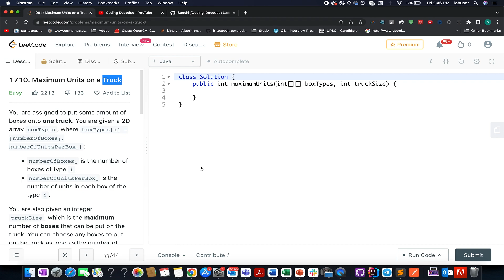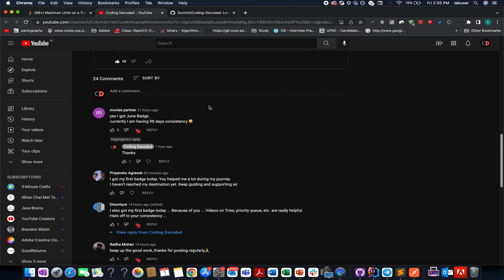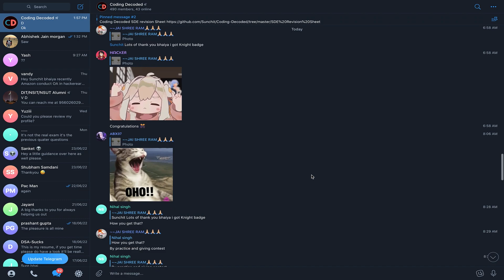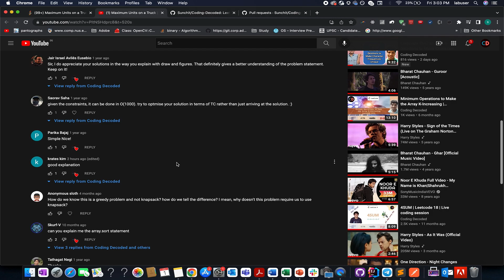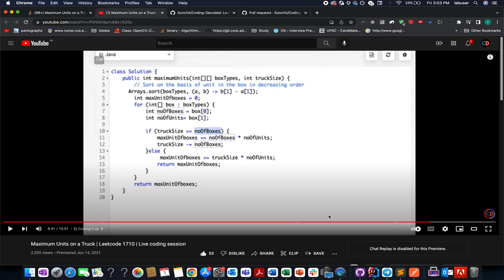Leetcode 1710 Maximum Units on a Truck | 👉🏼 Coding Decoded SDE Sheet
Here is the solution to "Maximum Units on a Truck" leetcode question. Hope you have a great time going through it.